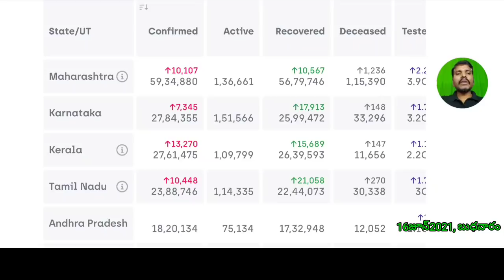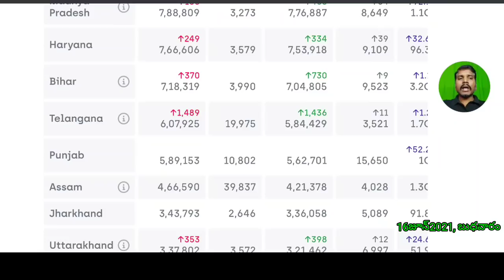కువైట్ లో332,570 ఇండియాలో 296,99,000దాటిన కొరోనా బాధితులు//kuwait gulf updates //kuwait telugu news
for contact

almulla exchange call center number link
(ALMULLA  EXCHANGE  సెంటర్ కాల్ సెంటర్ నెంబర్  లింక్ )

తెలంగాణలో కరోనా వ్యాక్సిన్ రిజిస్ట్రేషన్ కోసం లింక్(విదేశాలకు వెళ్లే వారి కోసం)

కువైట్ ఆరోగ్య మంత్రిత్వ శాఖ విదేశాలలో టీకాలు వేసుకున్న  వారి ధృవీకరణ పత్రాల నమోదు కోసం లింక్

(source)